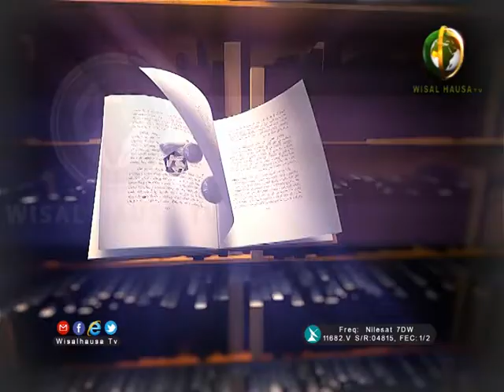DAGA ZAURUKAN MALAMAI KARATUN SAHIHUL BUKHARI 63